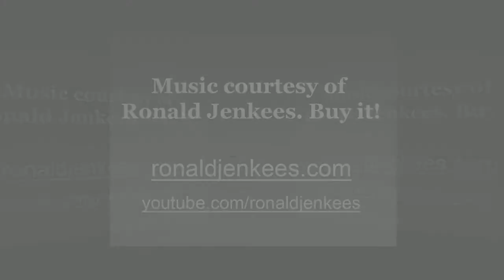When Graphic Artists Get Bored - Counterfeit Art 16 [Worth1000]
Worth1000.com hosts amazing daily art contests around photo-editing, photography, illustration and more! All images used in this video were made by amateur artists for the Counterfeit Art 16 contest hosted at Worth1000.com!

CONTEST: Counterfeit Art 16
DESCRIPTION: How to tell your fine art is a forgery.

FULL LIST OF ENTRIES FEATURED